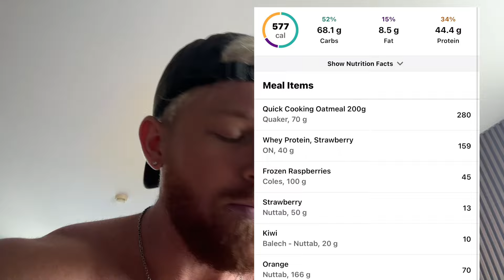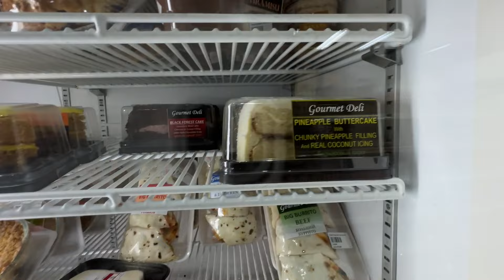Crazy outdoor gym in Thailand